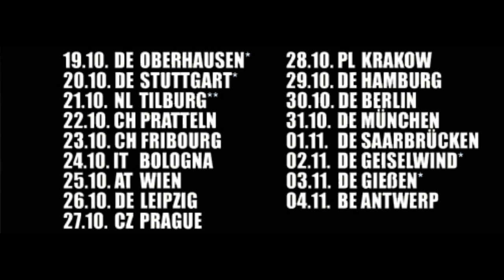WINTERSUN - TIME I - Studio Trailer (PART 3) (OFFICIAL BEHIND THE SCENES)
Official studio footage of WINTERSUN recording the album TIME I.